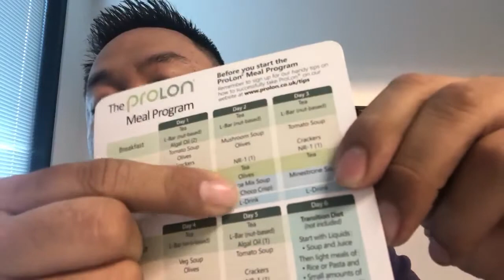Global Fasting Week Day 21 on Prolon Fasting Mimicking Diet - Dr. Ruan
Day 2 of Global Fasting Week

Prolon Day 2: starting with my spearmint lemon tea which I love!

A conversation between a doctor and a patient is far more impactful than a quick prescription followed by a pat out on the back out the door.

RuansHouse.com (for products and books Dr. Ruan Loves)